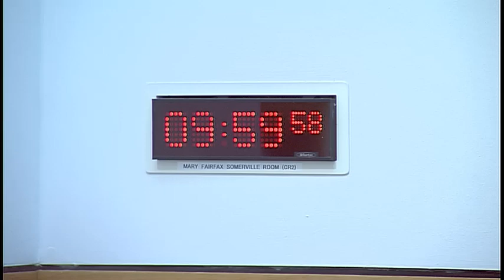Justice Committee - 12 March 2019